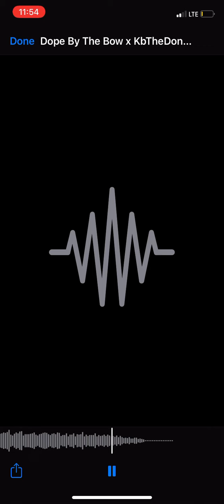Dope By The Bow